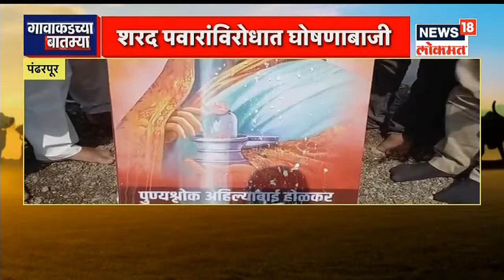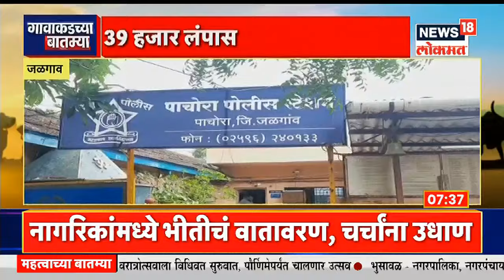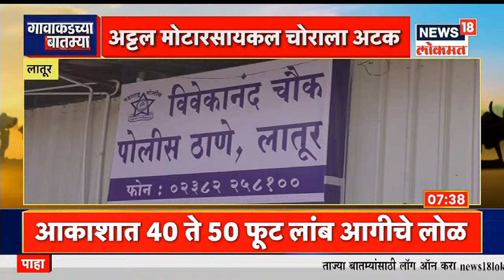महादेव जनकरांच्या वक्तव्यानं खळबळ | Gavakadchya Batmya | News18 Lokmat | Apr 03, 2022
माजी मंत्री महादेव जानकर यांनी शरद पवार यांनी देशाचे पंतप्रधान व्हावं अशी इच्छा व्यक्त केलीय. त्यामुळे त्यांच्या वक्तव्याची जोरदार चर्चा सुरु आहे. तसेच महादेव जानकर राष्ट्रवादीत येणार का ? अशाही चर्चांना उधान आलेलं आहे.